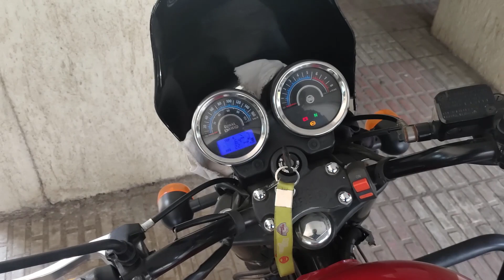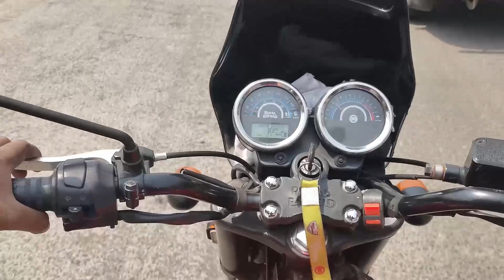Budget Mobile Motovlogging Setup only Rs. 1150 | Step-by-Step Explained Must have Gears in 2021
This video is about how to do Budget Mobile Motovlogging. Step by Step each mounting process explained in detail.

PC Specs:-

Processor: Ryzen 5 3400G
Motherboard: Gigabyte A320M-H
RAM: 8+8 GB XPG Adata
SSD: 120GB Gigabyte
HDD: 1 TB Western Digital
PSU: Antec VP550P
Cabinet: Antec NX200